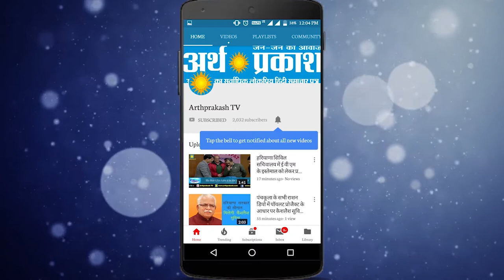इंटक ने फूंका चंडीगढ़ प्रशासन का पुतला, सांसद किरण खेर के खिलाफ भी की नारेबाजी